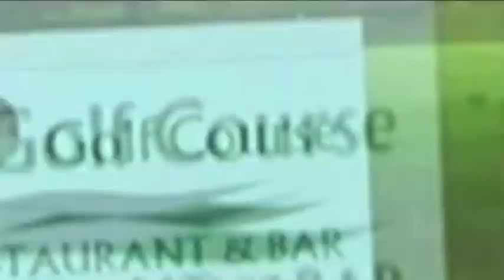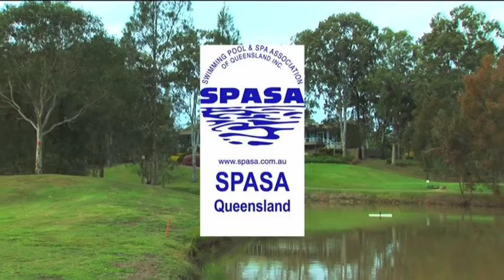Hollywood Hole - SPASA 2010 - Solarwise 2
Hollywood Hole at the SPASA Classic 2010